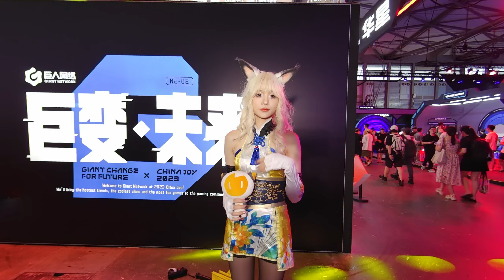8K 3D 180VR footage taken by TECHE 3D180VR camera at ChinaJoy 2023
3D 180VR video made with SBS fisheye footage taken by the latest TECHE camera at chinajoy 2023.